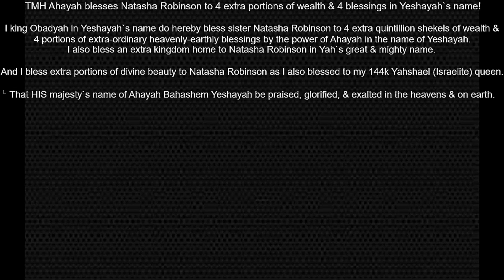TMH Ahayah blesses Natasha Robinson to 4 extra portions of wealth & 4 blessings in Yeshayah`s name!!